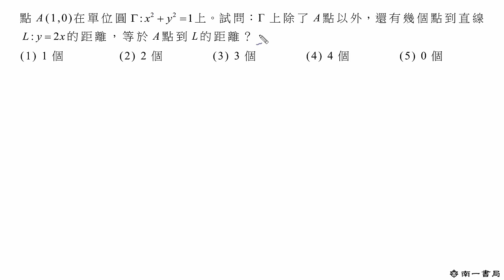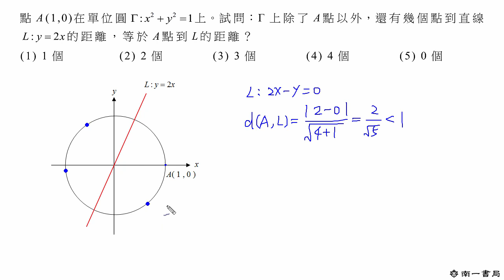高中數學108年學測解題-單選1(高雄中正高工陳富慶老師授權)